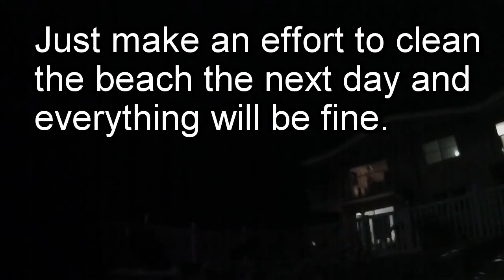Turtle checks out gopro, fireworks in NSB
Quick video of some stuff from July 2015.  I saw a turtle on the boardwalk in NSB at the Inlet Park.  I set the camera down and walked away for a bit.  4th of July in NSB was impressive.  The average citizen put on many shows all night.  Volusia County forbids fireworks on the beach, but reality interferes with that policy.  July2015turtleFireworks